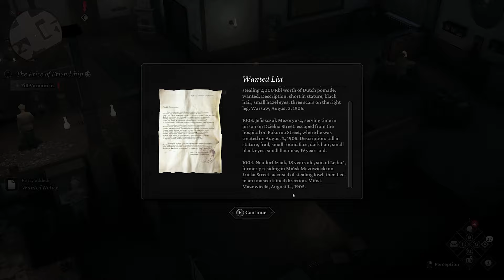The Rich And Famous | THE THAUMATURGE | Occult Detective RPG | Part 12